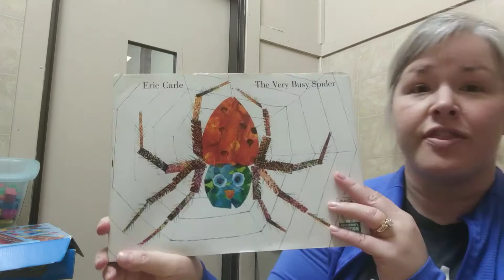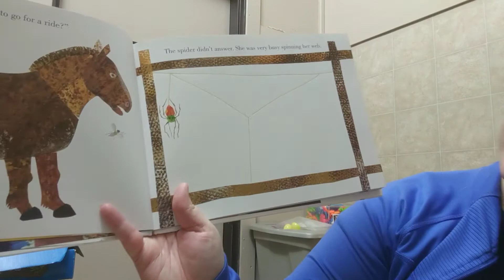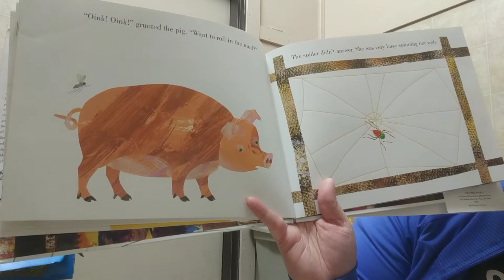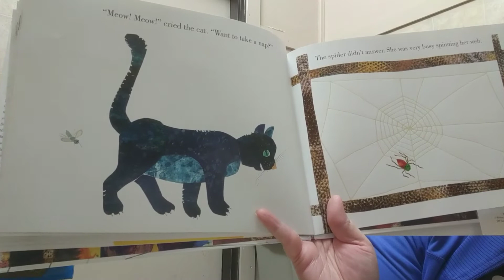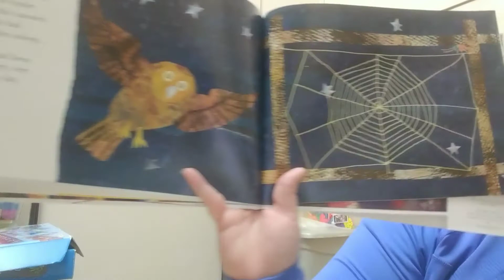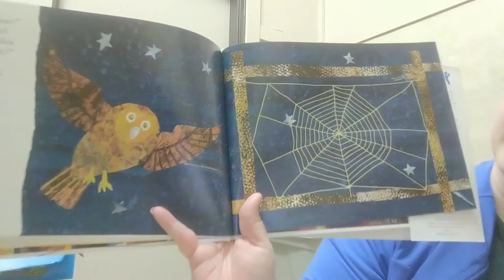Cluster reduction -- /s/ blends